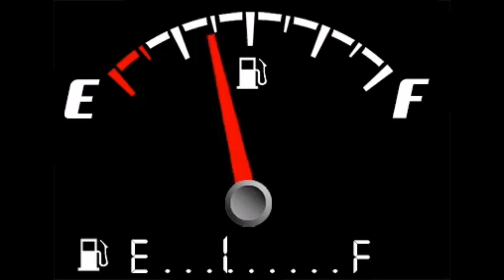Vilalba 2022, Canteira Xtrem, 🚙💪🔝 Jeep Wrangler, Nissan Patrol, Opel Fronteira, Off Road Galicia 💯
Roll Over, Vuelco Buggy y más